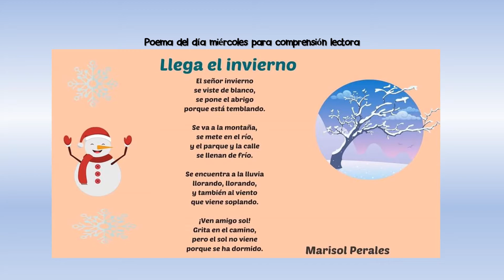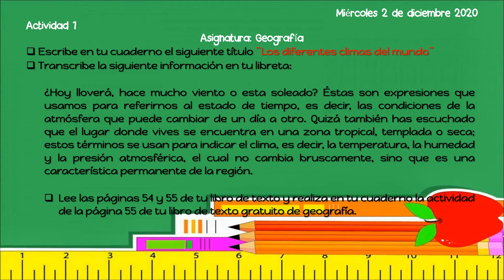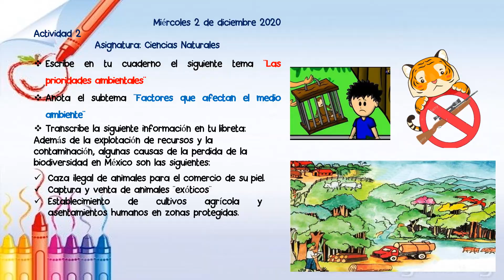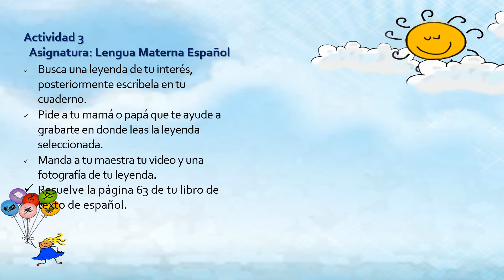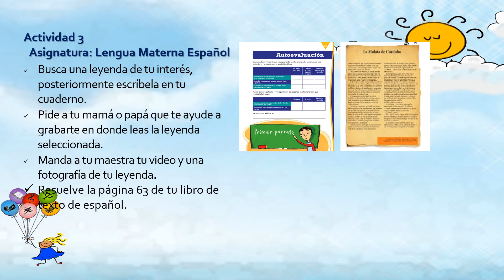Dia 48 de clases